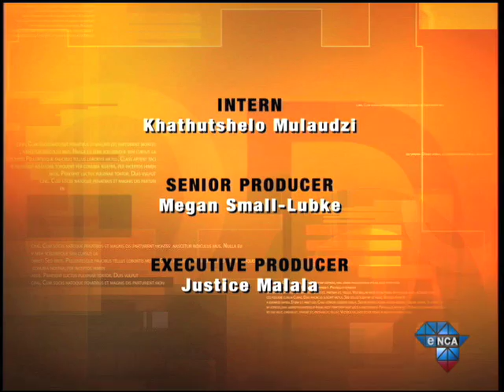Justice Factor TX 16June2013 Seg 3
Discussing June 1976 and the future of young people :Mbali Ntuli,the DA Youth leader ; Magasela Mzobe, Coordinator of the ANCYL and National Youth Development Agency Chairman Yershen Pillay